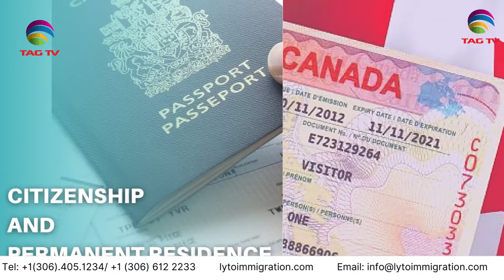International and Canadian News - APRIL 12, 2024